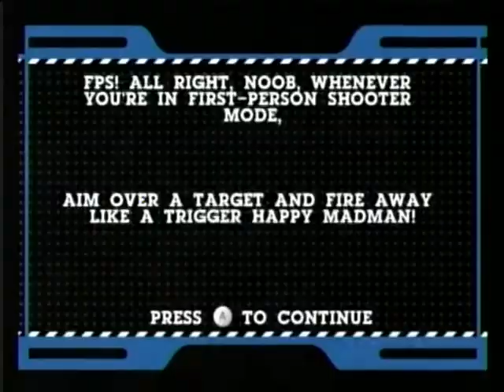Cartoon Network: Punch Time Explosion - Wii Online - Gameplay 1er Video